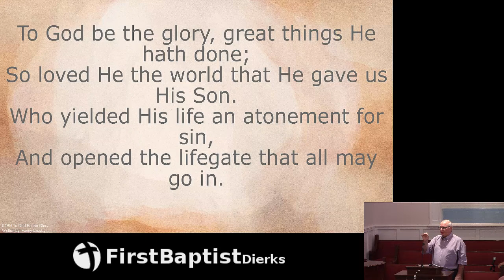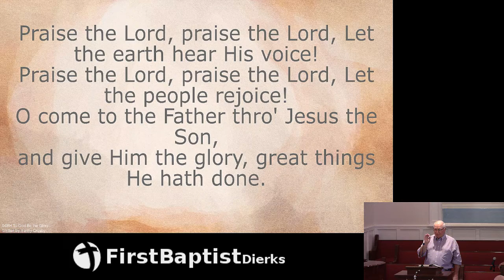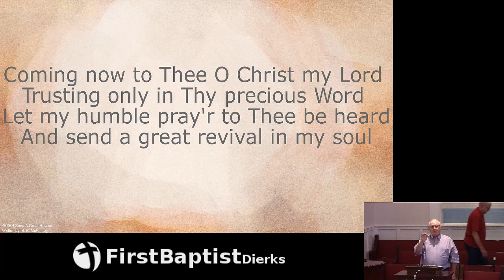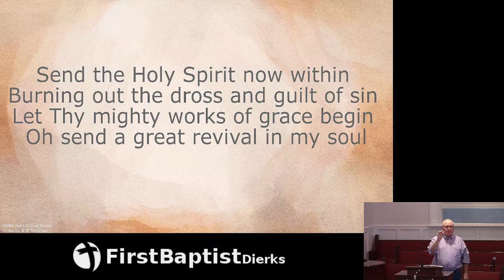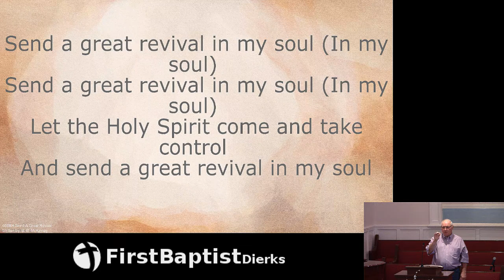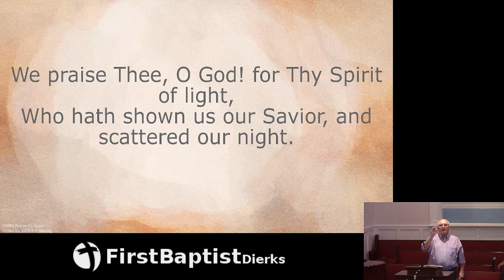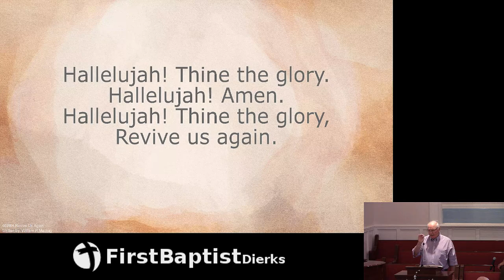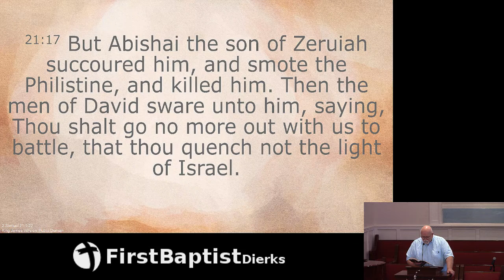Facing Our Giants - Part 2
Live Stream of the Sunday Morning Service on August 15, 2021.  Message from Bro. John McAnally from 1 Samuel 21. Back to School Sunday - Recognition of area teachers, students and school faculty.